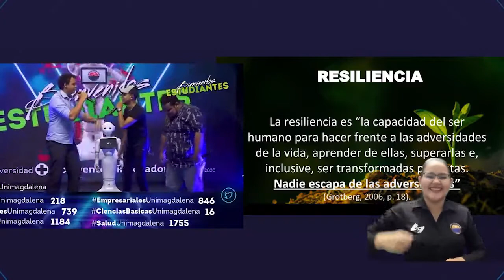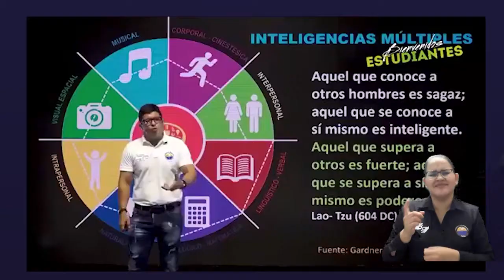BA201_UNIMAGDALENA DIO LA BIENVENIDA A SUS ESTUDIANTES PARA EL PERIODO 2020 II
Con decenas de asistentes, miles de comentarios durante la transmisión de Facebook Live, el liderazgo del Rector Pablo Vera Salazar y el protagonismo del Robot Lied; la Universidad del Magdalena realizó una particular y muy significativa Bienvenida de Estudiantes periodo 2020-II, un evento virtual en el que la comunidad universitaria estuvo “Más conectada que nunca”.